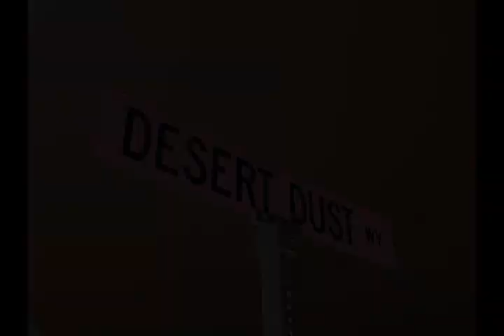Terrible Herbst Motorsports LANDSHARK... Trophy Truck KILLLER... Truggy Off Road Desert Race Monster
watch the magical vehicle go